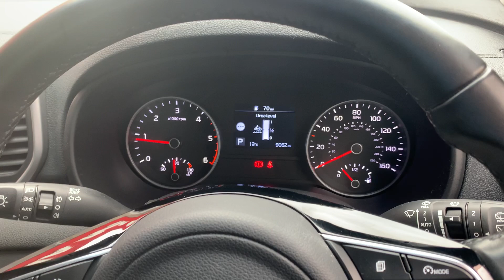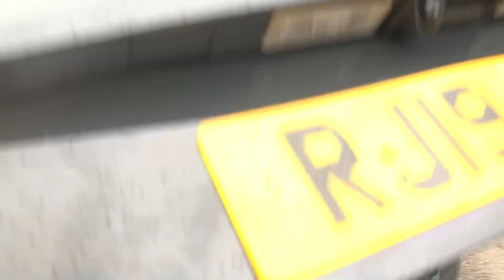KIA SPORTAGE 2 SPEC (2019) - RJ19 AZV